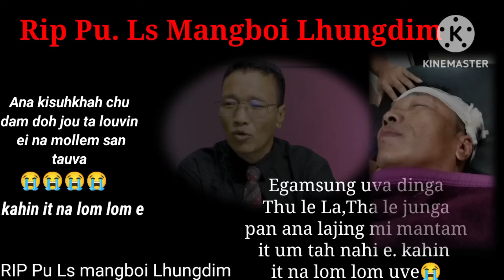Pu.Ls mangboi Suh mil thei ding nahi po e...